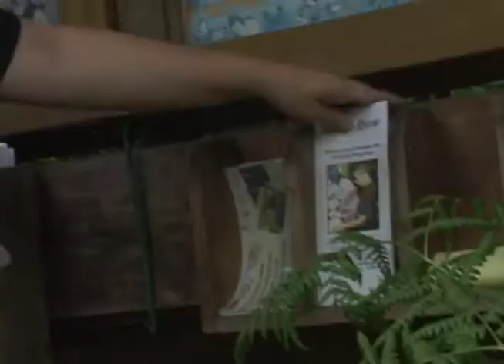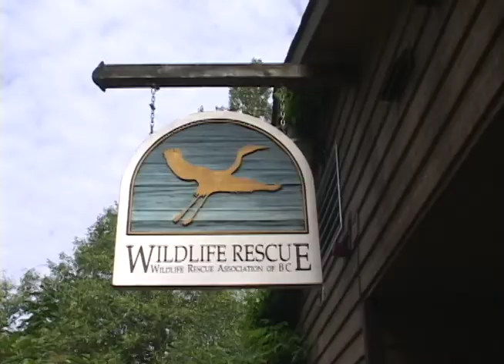Burnaby's Wildlife Association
Burnaby's Wildlife Association faces challenges